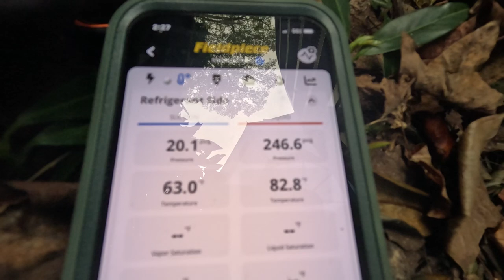No leak detector needed to find Aluminum coil leaks.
Evaporator coil leaks are as common as bad capacitors these days.